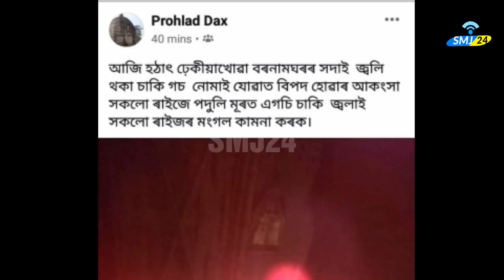ঢেকীয়াখোৱাৰ অক্ষয় বন্তি নুমুৱা বুলি অপপ্ৰচাৰ চলোৱা যুৱক গ্ৰেপ্তাৰ, Dhekiyakhua, Assames news, SMJ24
Assames News & Entertainments channel. Social Media Journalism.

We try to serve you the latest news from World, India, entertainment, politics, sports, technology, business & science.

You can search SMJ24 on Facebook & YouTube

Please conecte with us -